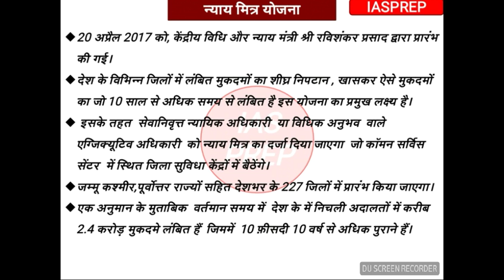न्याय मित्र योजना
किसी भी परीक्षा के लिए बहुत-बहुत महत्वपूर्ण|